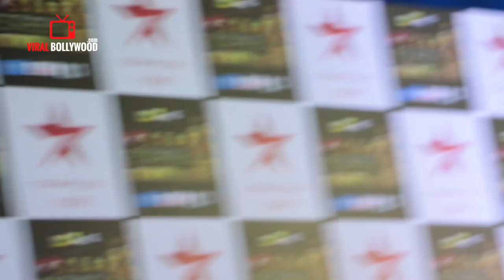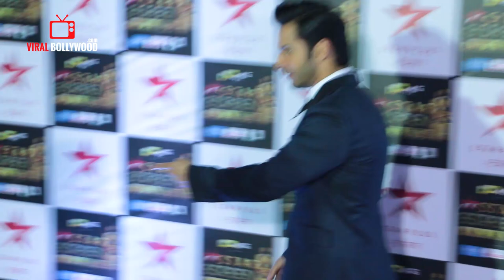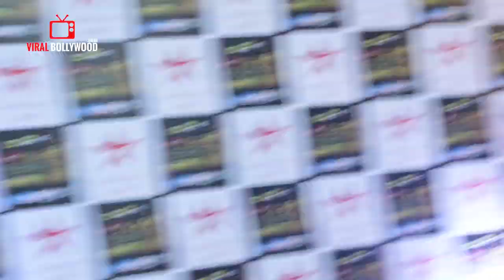Star Screen Awards 2018 | Salman, Varun, Tiger, Vidya, Matin And Many... | Full Show Star Plus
Watch Star Screen Awards 2018 | Salman, Varun, Tiger, Vidya, Matin And Many... | Full Show Star Plus